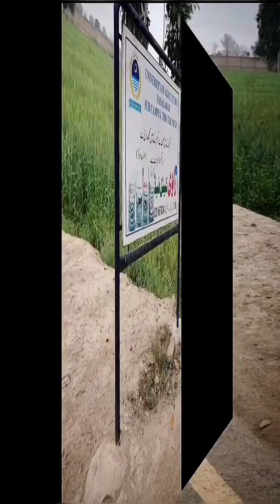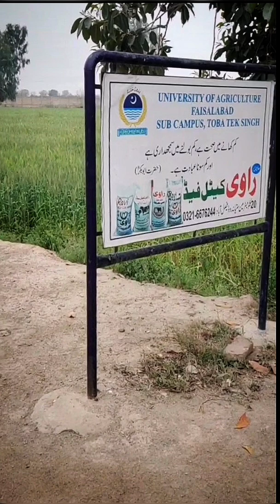Vlog #1 : UAF Toba Tek Singh Hostle video 🙂|| My First Vlog || University Of Agriculture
UAF Toba Tek Singh Hostle video || First Vlog By Me || University Of Agriculture

If you are reading this you are so close to me fasla barhao warna 🙂♥️😂

If you want to join what's app group it means alot to me 🥰

ignore

uaf faislabad vlog
uaf
UAF size UAF
university of agriculture

uaf toba tek singh
uaf
Uaf
UAF Toba Tek Singh Hostle
university life
uni of agriculture
world Biggest university
world largest university
biggest university of Pakistan vlog
vlogging of university
university Vlog
tts
TTS
viral vlogs
my first vlog sigret trick

my first vlog viral sigret trick